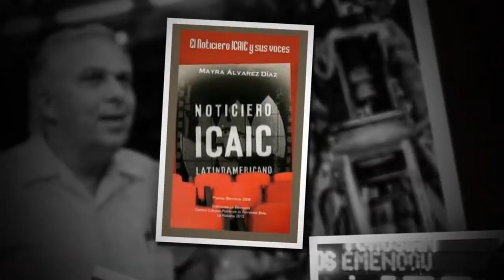Cuba Entrevistas a personalidades de la cultura cubana Lescay